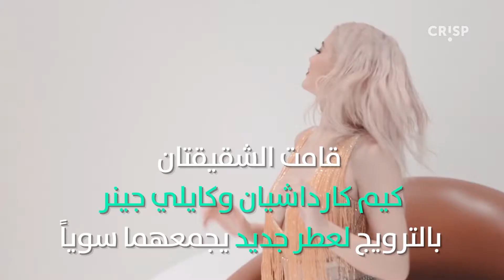كيم وكايلي تطلقان عطورهما: نفحات آسرة وزجاجة مبتكرة!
قامت الشقيقتان كيم كارداشيان وكايلي جينر
بالترويج لعطر جديد يجمعهما سوياً

وقد قامت كيم بمشاركة صورتها
مع شقيقتها كايلي

وهي تحمل زجاجات العطور
على شكل شفاه

والتي سيتم بيعها
مقابل 40 دولاراً

تعاونت كيم وكايلي
لإنشاء 3 عطور

تحت علامة
KKW Fragrance

سيطلق عليها إسم
Kylie Jenner by KKW Fragrance

الزجاجات الثلاث تأتي
بألوانها النيود، الأحمر والوردي

وسيتم إطلاقها
في 26 نيسان ظهراً